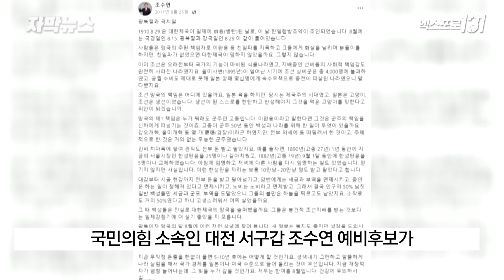"일제강점기가 더 좋았을지도"..국민의힘 잇단 망언 논란 | 자막뉴스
국민의힘 소속인 대전 서구갑 조수연
예비후보가 지난 2017년 일제강점기를
옹호하는 듯한 글을 쓴 사실이 알려져